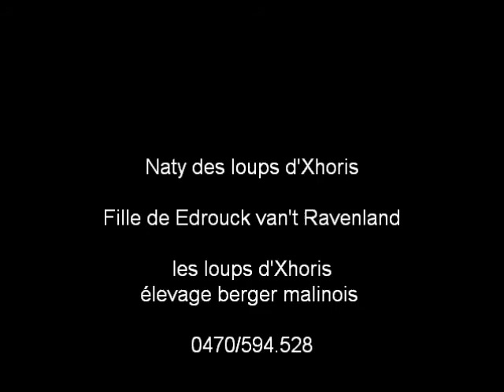naty des loups d' xhoris 6mois